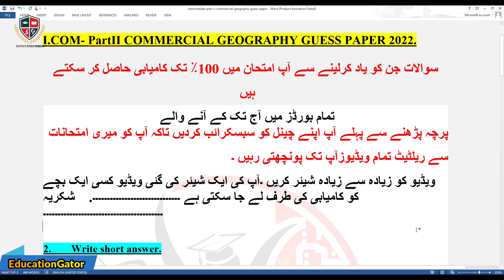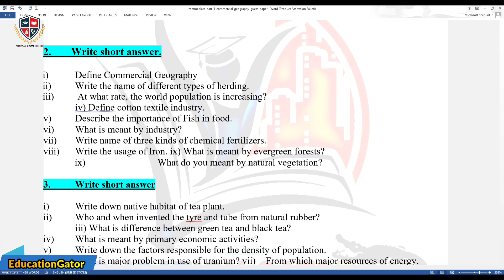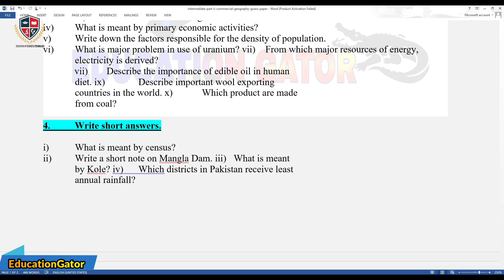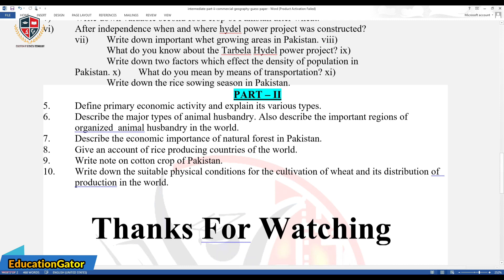I.Com part 2 Commercial Geography Guess Paper 2022| Commercial Geography Important Questions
In this video we will discuss about I.Com part2 Commercial Geography   Guess Paper 2022 |  I.Com part2 Commercial Geography  Guess Paper 2022 | Most Important

I.Com part2 Commercial Geography  Guess Paper 2022 | I.Com part2 Commercial Geography   Guess Paper 2022 |Commercial Geography Guess 12th 2022
2nd Year Commercial Geography Guess Paper 2022 | 12th Class Commercial Geography Guess Paper 2022 | Commercial GeographyGuess 12th 2022
In this video, I’ll explain 2nd Year Commercial Geography Guess Paper 2022 | 12th Class Commercial Geography Guess Paper 2022 | Commercial Geography Guess 12th 2022. 2nd Year Commercial Geography Guess Paper 2022 | 12th Class Commercial Geography Guess Paper 2022 | Commercial Geography Guess 12th 2022.
2nd Year Commercial Geography Guess Paper 2022 | 12th Class Commercial Geography Guess Paper 2022 | Commercial Geography Guess 12th 2022
2nd year Commercial Geography guess paper 2022

I.com Part 2 Commercial Geography guess paper 2022 supplementary
I.com Part 2 Commercial Geography  guess paper Lahore board 2022
I.com Part 2 Commercial Geography guess paper Sargodha board 2022
I.com Part 2 Commercial Geography  guess paper Gujranwala board 2022
I.com Part 2 Commercial Geography  guess paper Multan board 2022
I.com Part 2 Commercial Geography guess paper Rawalpindi board 2022
I.com Part 2 Commercial Geography  guess paper Bahawalpur board 2022
I.com Part 2 Commercial Geography  guess paper Faisalabad board 2022
I.com Part 2 Commercial Geography  guess paper Sahiwal board 2022
I.com Part 2 Commercial Geography guess paper Dg Khan board 2022
I.com Part 2 Commercial Geography   guess paper 2022
I.com Part 2 Commercial Geography mportant MCQ’S guess paper 2022
I.com Part 2 Commercial Geography  guess paper 2022 2nd year

I.com Part 2 Commercial Geography  Guess Paper 2022 | I.com Part 2 Commercial Geography  Guess Paper 2022 |I.com Part 2 Commercial Geography  Guess paper 2022
12th class Commercial Geography (commerce) Guess Paper 2022 |  2nd year  Banking (commerce) Guess Paper 2022
I.Com part 2 Commercial Geography Guess Paper 2022 | 2nd year  Commercial Geography (commerce) Guess Paper 2022

12th class Commercial Geography (commerce) Guess Paper 2022 |  2nd year  Commercial Geography (commerce) Guess Paper 2022
I.Com part 2 Commercial Geography Guess Paper 2022 | 2nd year  Commercial Geography (commerce) Guess Paper 2022 commercial geography